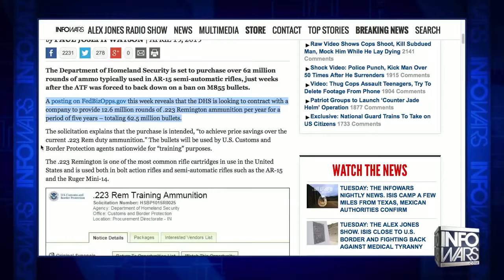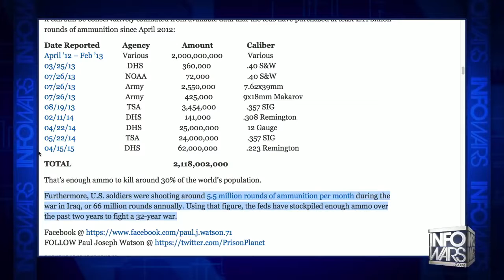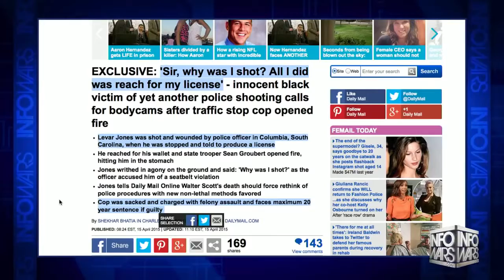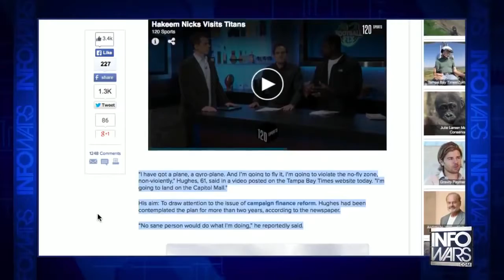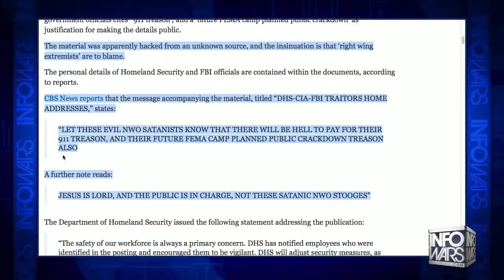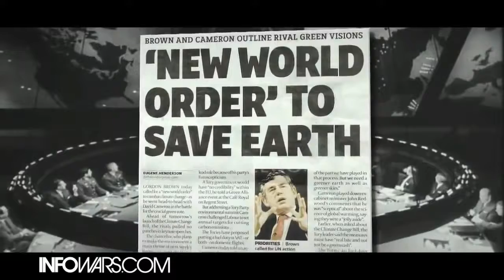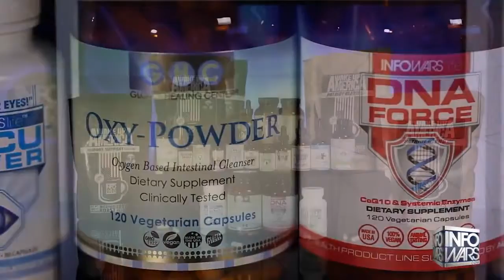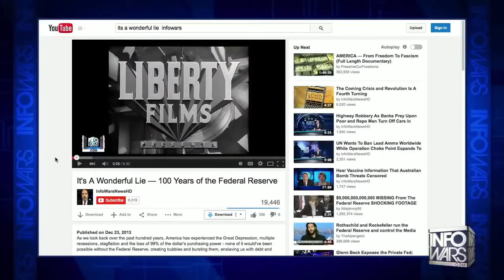DHS To Purchase 64 Million AR 15 Rounds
Jakari Jackson reports: DHS TO PURCHASE 62 MILLION MORE ROUNDS OF AR-15 AMMO Sir, why was I shot? All I did was reach.

link:

Add this to the list ! More info at link!

Republican keece Young says the Hillary Clinton campaign paid Twitter to squelch his hashtag, WhyImNotVotingforHillary.